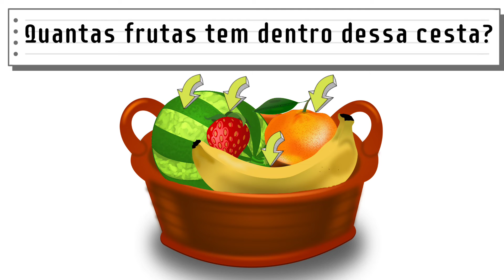Número 4/ Quatro/ Aprendendo os números